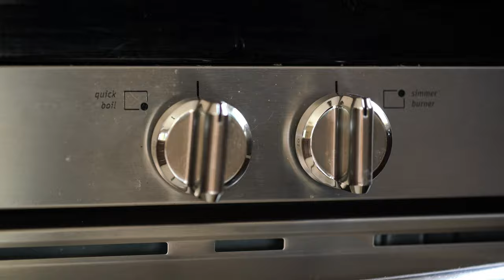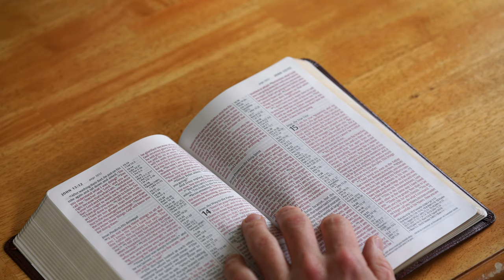Morning Tea and Devotions | 4K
Morning Tea and Devotions | Photographer Dustin Abbott highlights just how nice a combo the Zeiss Loxia 85mm f/2.4 and the Sony a7R3 can be for video work in this short film that highlights his favorite morning routine.
"Somebody Loves You" - Denae Joy.  Thanks for the great song!
Purchase the Zeiss Loxia 85mm F2.4 Sonnar @ B&H Photo | Amazon | Amazon UK | Amazon Germany | Ebay

FocusShifter Purchase ($49.99)
BenQ SW271 4K Photo Editing Monitor – B&H Photo | Amazon | Amazon.ca | Amazon UK | Screenbar Accessory

Get a discount off all Skylum Editing Software (Luminar, Aurora HDR, AirMagic) by using code DUSTINHDR at checkout

My filming setup: Sony a7R III: B&H Photo or Amazon | or | Sony a9 @ B&H Photo or Amazon
Tamron 28-75mm F2.8 RXD @B&H Photo or Amazon

Lights: Rotolight AEOS @B&H Photo | Genaray Contender @B&H Photo | and Aputure AL-MW